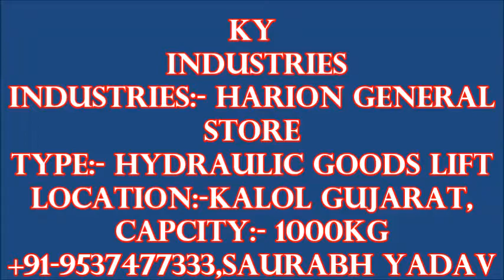Hydraulic Goods Lift Capacity:-1,000kgs Kalol Gujarat